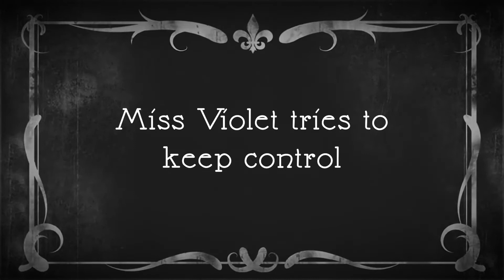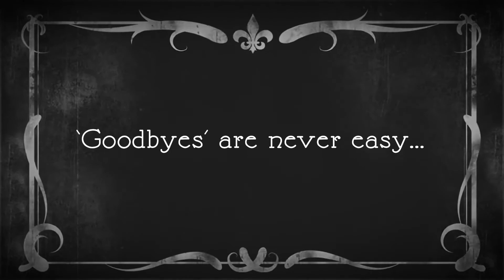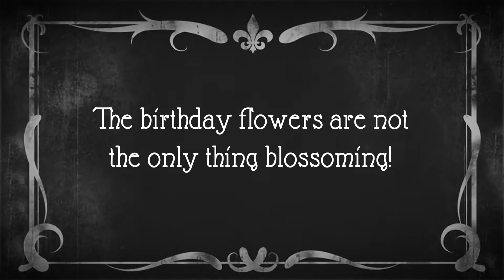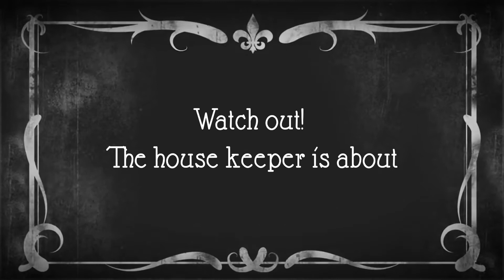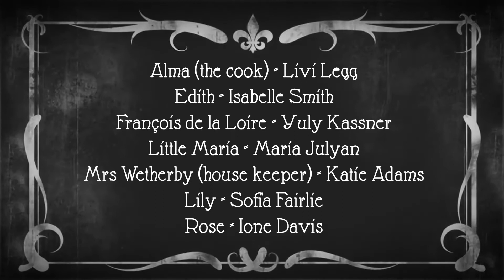Greenway Imagined - From Pillar to Post.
WW1 at Greenway house